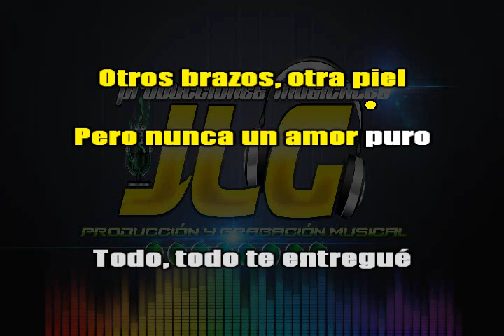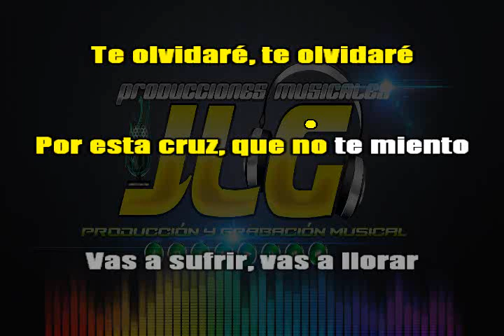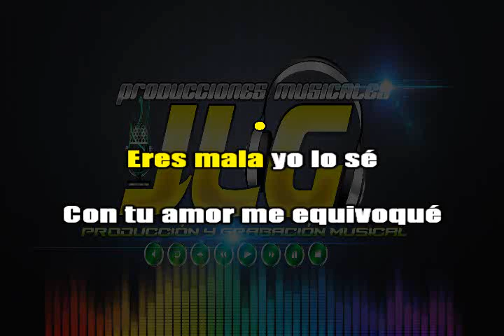YO SE QUE TE ACORDARAS Karaoke Mariachi JLG